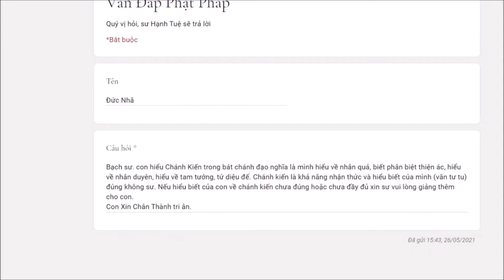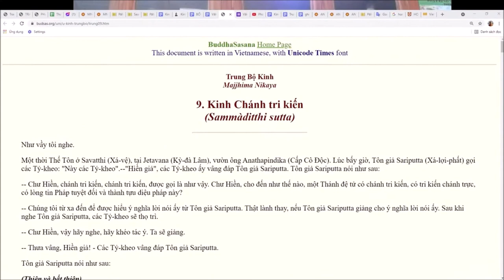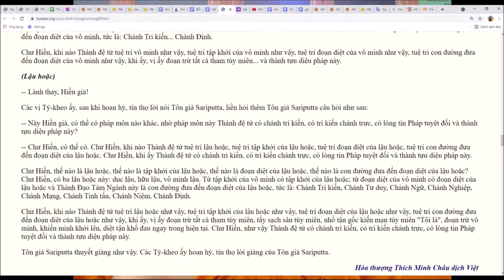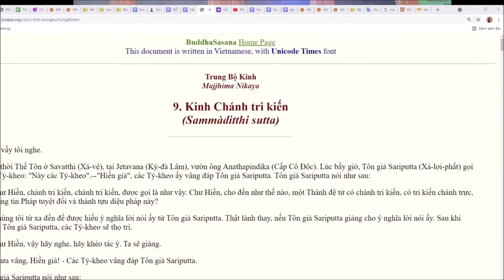544. Thế nào là chánh kiến?